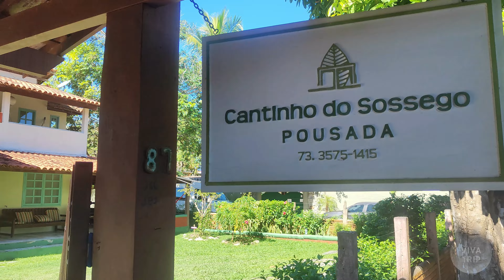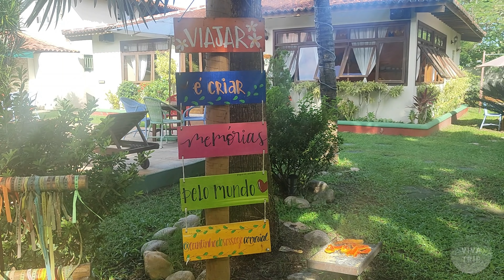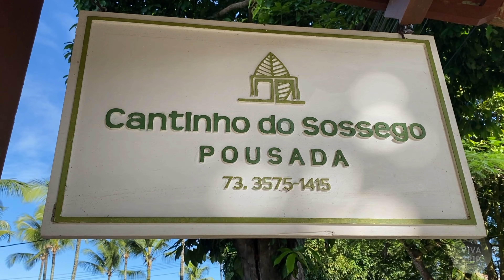Arraial D'Ajuda - Dica de HOSPEDAGEM | Pousada CANTINHO DO SOSSEGO, pertinho do CENTRO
A dica de hoje é essa pousada SUPER CHARMOSA no CENTRO de ARRAIAL D'AJUDA. A Pousada CANTINHO DO SOSSEGO tem um ambiente aconchegante, ótimo custo-benefício, pertinho das ruas MAIS FAMOSAS de ARRAIAL. Neste vídeo mostramos o quarto em que ficamos hospedados e alguns outros tipos de hospedagem que a pousada oferece. Com certeza um deles é ideal para que sua estadia seja incrível, como foi a nossa.

👍 Se vc gostou desse vídeo, não esqueça de curtir!